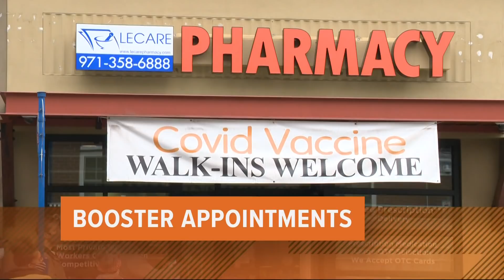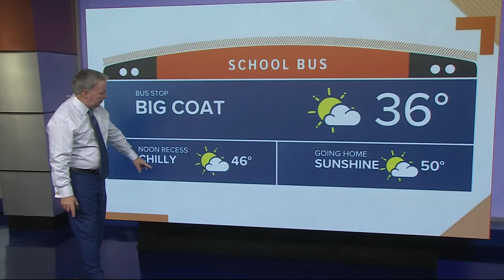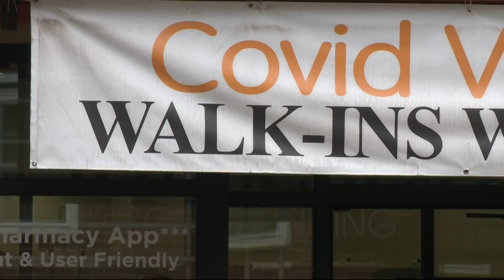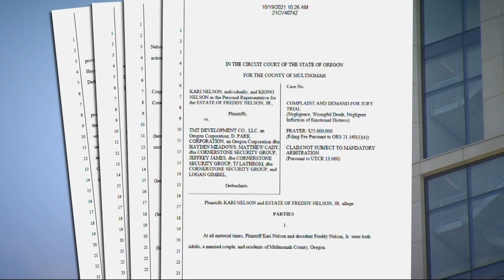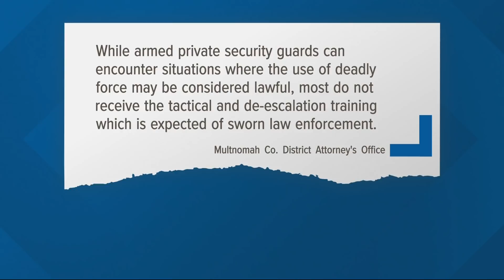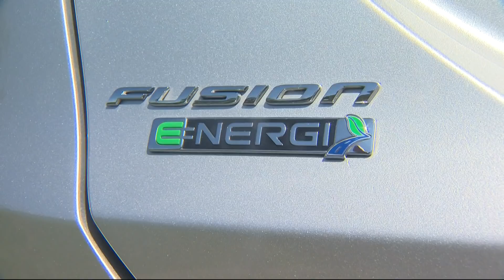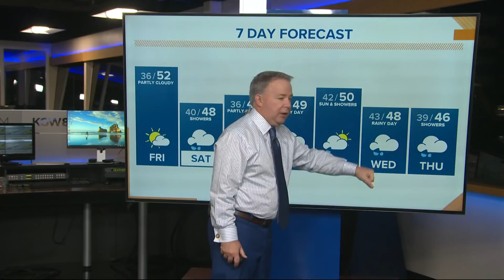KGW Top Stories: Sunrise, Friday, Dec. 3, 2021